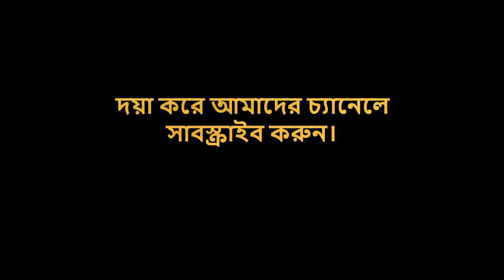ইংরেজী নববর্ষের রাতের টরন্টো শহর। It is a bangladeshi canadian vlog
First Night Celebrations on December 31,2019  of Toronto, Canada. English New Year's Night of Toronto City. It is a bangladeshi canadian vlog. ইংরেজী নববর্ষের রাতের টরন্টো শহর।